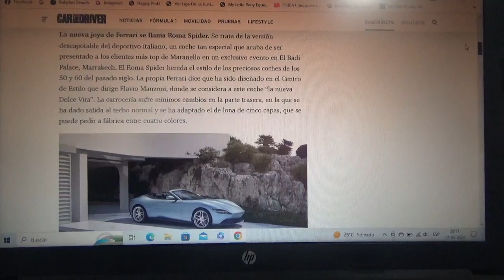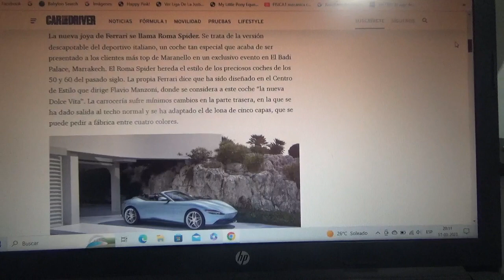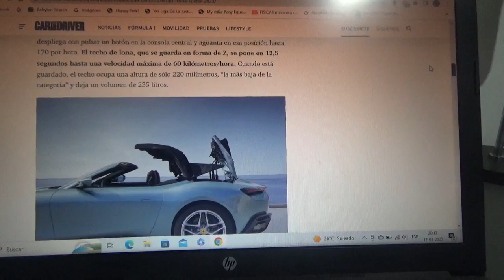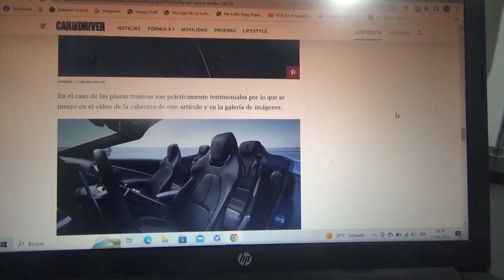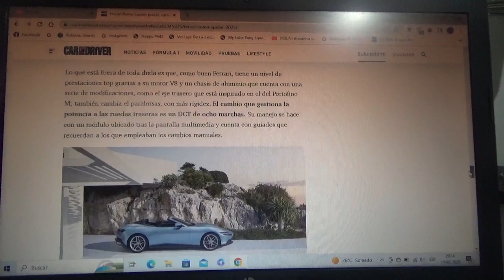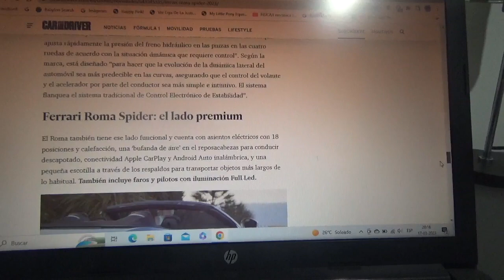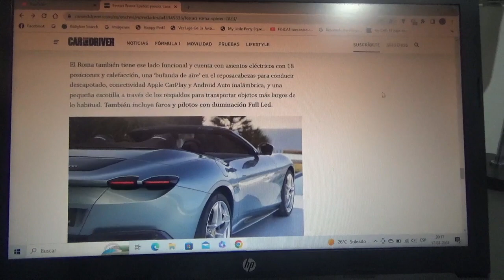Ferrari Roma Spider información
En este vídeo les comento sobre como es la nueva variante descapotable de este modelo deportivo de la marca automotriz domiciliada en Maranello